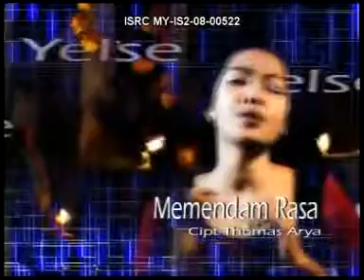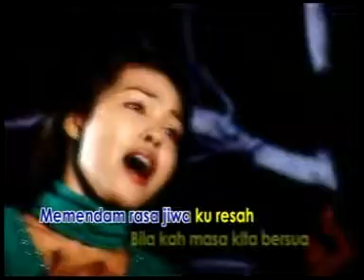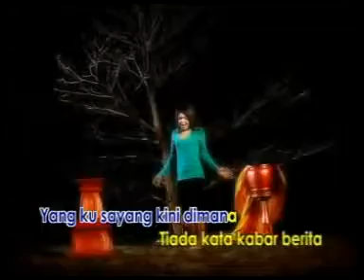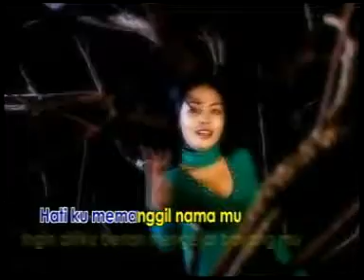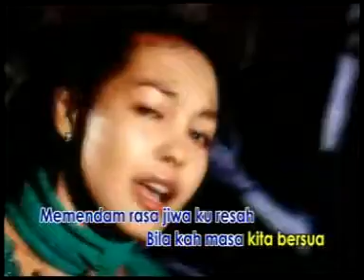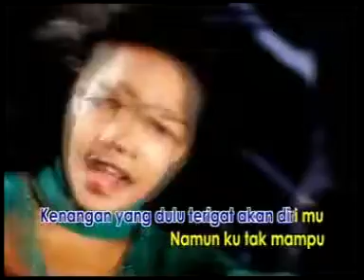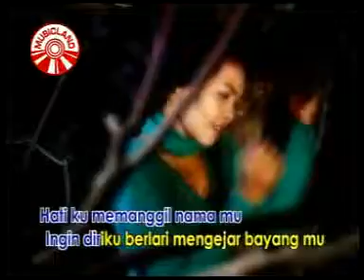MEMENDAM RASA~~ SALSAL SALBUT